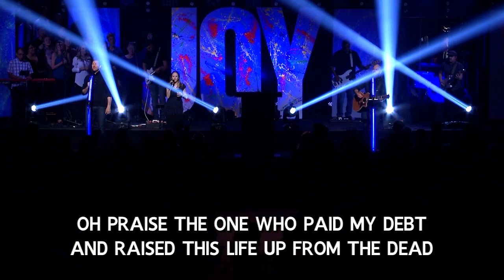I'm Going Public - Bailey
We rejoice when believer’s go public with their faith in Christ. In this video we hear Bailey's testimony of what Christ has done in her life and why she decided to go public.